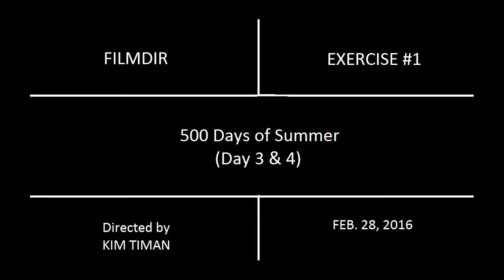DAY 3&4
February 2016
Film Directing class exercise
Ms. Barbara Politsch